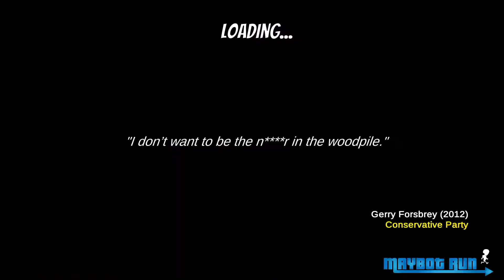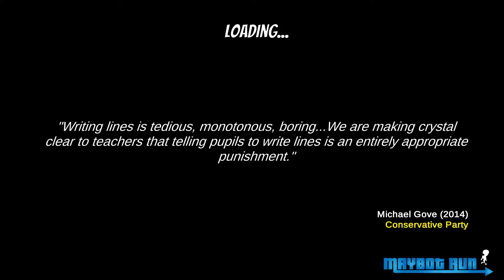Maybot Run PC Gameplay